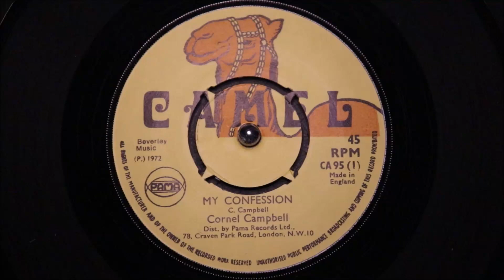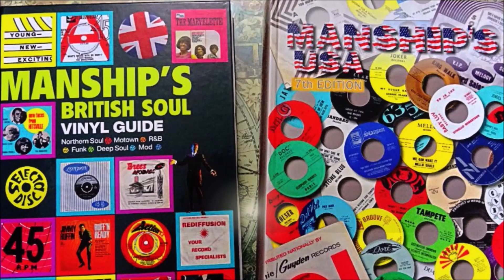Cornel Campbell - My Confession - Camel : CA 95 Manship mint (45s)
Pat Kelly - Daddy's Home - Camel : CA 95 Manship mint (45s)

A spectacular copy of this 1972 UK press, on one of Pama Records Ltd most artistically appreciated labels, along with Escort., Gas, Punch, Unity etc

This Camel example gives up two of the early 70's Reggae scene's most popular artists.

Cornel's velvet vocal reaching out, as it glides over and through the cruising arrangement creating one of the classiest dancer of its era. Featuring a highly skilled guitar break, such a beautiful song, the studio inexplicably abruptly cut short on the ending.

Flip it over for a fabulous remake of Shep and the Limelites "Daddy's Home", taking the 1961 Doo-Wop love-song hit, now considered a vocal-group anthem. Pat Kelly's his consummate voice cherishing those heartfelt lyrics, even though they have been reset into a powerful guitar propelled dance arrangement. Kelly retains the very essence of this fabulous song whilst sashaying though the heavy dance pulses - a brilliant adaptation.

Two great sides...
Condition Report
Two perfect labels, 4 prong centre intact, flawless mint minus archive quality vinyl.